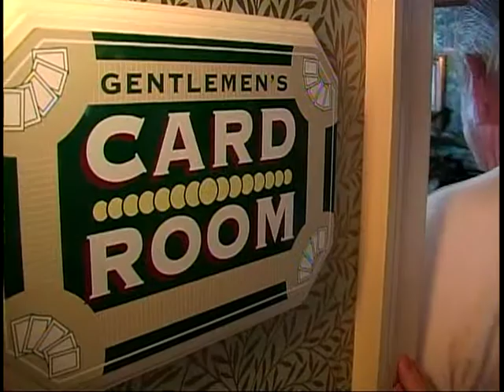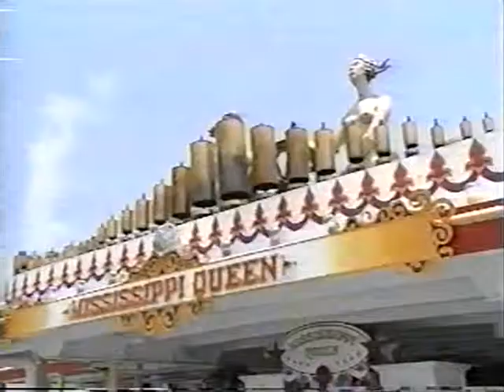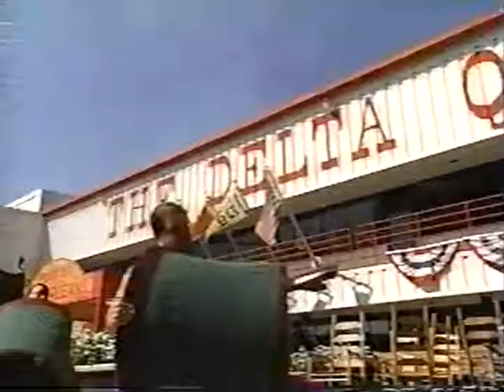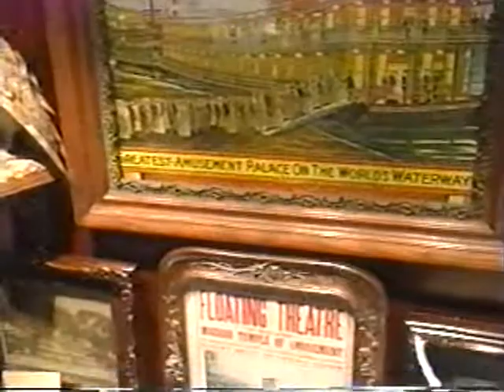American Queen Steamboat: Dare to Dream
Film made by the Delta Queen Steamboat Company to inaugurate their new American Queen paddle wheel boat in 1995. Original source was VHS tape.